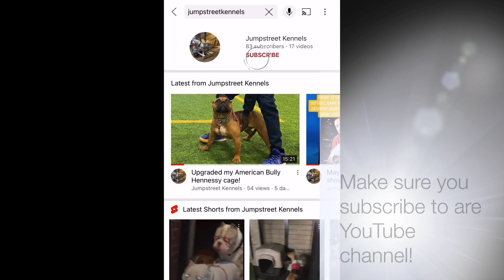How to teach my puppy to get over her fears at the park/obstacle course!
This video will be about me teaching patches my 3 month old American bully to get over her fears of the park/￼ obstacle course￼! This is her first time ever her and second time on a leash. Hit are new Facebook page up as well!